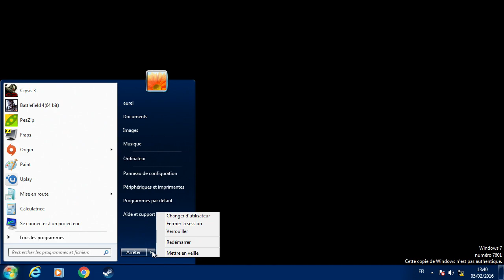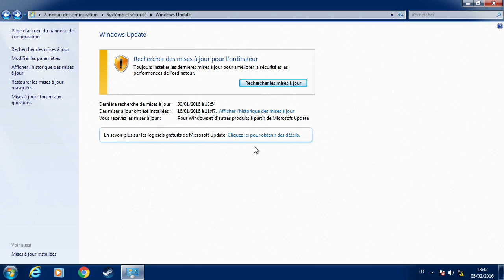Tuto Windows 10 : comment bloquer l'installation automatique depuis Windows 7